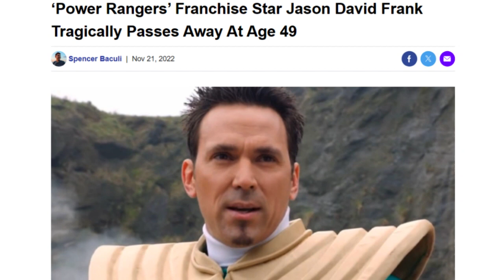New Lands - Happy Thanksgiving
Change is okay.